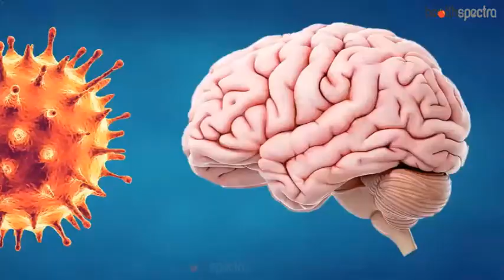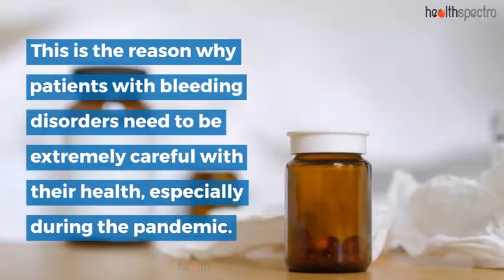Does Covid-19 Affect People with Bleeding Disorders? | HealthSpectra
One of the most common reason behind fatalities of Covid-19 has been because of rampant bleeding disorders.